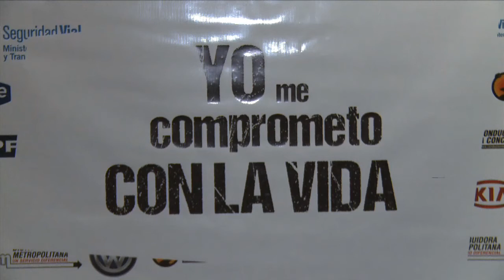Importantes grupos musicales participaron del festival homenaje a estudiantes del Colegio Ecos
Los Auténticos Decadentes, Los Tipitos, Los Gardelitos, Attaque 77, Catupecu Machu, Infierno 18 y La Movida, entre otras bandas, formaron parte en el  Luna Park del festival solidario organizado por familiares y amigos de los nueve estudiantes del colegio Ecos fallecidos en la denominada "tragedia de Santa Fe", al cumplirse ocho años del choque que sufrieron en el kilómetro 650 de la ruta 11, cuando regresaban de una misión solidaria en Chaco.

Más de 7.000 personas participaron hoy en el Luna Park del festival solidario organizado por familiares y amigos de los nueve estudiantes del colegio Ecos fallecidos en la denominada "tragedia de Santa Fe", al cumplirse ocho años del choque que sufrieron en el kilómetro 650 de la ruta 11, cuando regresaban de una misión solidaria en Chaco.

Las familias y los compañeros de Benjamín, Daniela, Delfina, Federico, Juli, Julieta, Justine, Lucas, Nicolás y Mariana crearon la asociación civil "Conduciendo a Conciencia", a través de la cual promueven campañas de educación vial y todos los 8 de octubre organizan un festival para recordar las tareas solidarias que realizaban los chicos fallecidos y colaborar en escuelas de distintos puntos del país.

Del recital  participaron Los Auténticos Decadentes, Los Tipitos, Los Gardelitos, Attaque 77, Catupecu Machu, Infierno 18 y La Movida, entre otras bandas.

El accidente ocurrió en 2006 cuando los chicos volvían de un viaje solidario de la localidad chaqueña de Quitilipi.

Los voluntarios, identificados con remeras blancas, recibían y embalaban los alimentos no perecederos, ropa y calzados que traían los espectadores y les entregaban folletos con normas y recomendaciones de seguridad vial.

Como consecuencia del impacto murieron los alumnos Benjamín Bravo, Daniela D'Agostino, Julieta Giataganellis, Delfina Goldaracena, Justine Hartman, Nicolás Kohen, Lucas Levin, Julieta Pusilovic y la docente Mariana Boye.

También fallecieron el chofer del camión, que según las pericias judiciales manejaba alcoholizado y su acompañante.